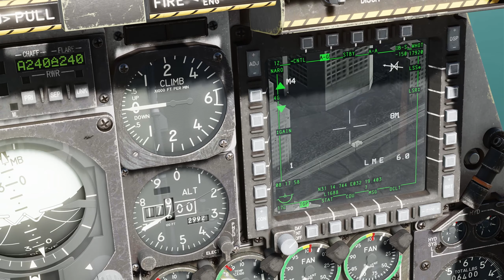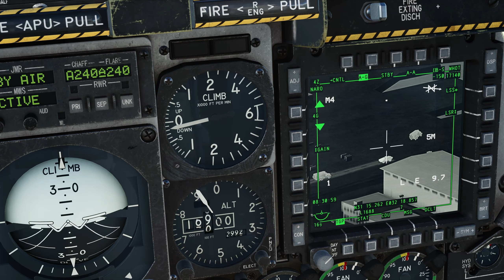Is The A-10 Really Indestructible? | Submarine Hunting | DCS World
In this thrilling DCS World gameplay, join us in the cockpit of the A-10C as we embark on a high-stakes mission to hunt down a hidden submarine. With intelligence indicating the presence of an elusive submarine in the area, our task is to track its movements by intercepting a supply shipment bound for its location.

As we carefully stalk the incoming chopper carrying vital supplies to the submarine, tension mounts as we navigate through hostile territory, aiming to remain undetected. Our objective is clear: locate the submarine and eliminate it along with its accompanying cargo trucks.

However, the mission takes an unexpected turn as we encounter heavy enemy fire, putting our A-10C and our skills to the ultimate test. Despite the intense resistance, we press on, managing to locate and neutralise the submarine.

But victory comes at a cost as we face a relentless barrage of enemy fire, ultimately succumbing to the onslaught before completing our mission. Experience the adrenaline-fuelled action, the nail-biting suspense, and the heart-pounding intensity of aerial combat in DCS World.

Don't miss out on this epic encounter as we push the limits in our quest to eliminate the submarine threat. Watch as we navigate through perilous skies, engage in fierce dogfights, and strive to emerge victorious against all odds.

📥 As always, these missions are available for you to download and have a go yourself. You can get the files on the Discord channel for free. Join the discussion here:

Simply download the file, open DCS, head to the Mission Editor and open the file.
When you're ready head to 'Flight' in the top bar and click 'Fly Mission' (or Ctrl+P)

🏁 Sim Gear:
GT Omega Prime rig with Trak Racer inverted pedals and monitor bracket.
OMP Racing Seat
Thrustmaster Warthog HOTAS
Thrustmaster Viper Panel
2x Thrustmaster MDS Cougar Pack mounted onto 3D printed frame with lcd screens
Thrustmaster T-LCM inverted pedals
Bose Soundlink AE2 Headphones
Shure PGA27 Microphone
Behringer UMC202HD Sound Card
Elgato Stream Deck (16 & 32 Button)
TrackIR 5

🖥️ PC Specs:
Intel Core i5-12600K 3.7 GHz 10-Core Processor
Corsair Vengeance 32GB DDR5 RAM
ASRock Challenger Pro OC Radeon RX 6750 XT 12 GB Video Card
Corsair 4000D Case
Gigabyte P850GM 850W PSU
5TB of various M.2 SSDs
Gigabyte B760 AORUS ELITE Motherboard
be quiet! Pure Rock 2 CPU Cooler
3x Corsair SP120 RGB Case Fans
K55 PRO RGB Gaming Keyboard
Harpoon RGB PRO Optical Gaming Mouse
AOC 31.5" QHD Curved Monitor 1ms 144hz 1440p
Second Sony monitor for information